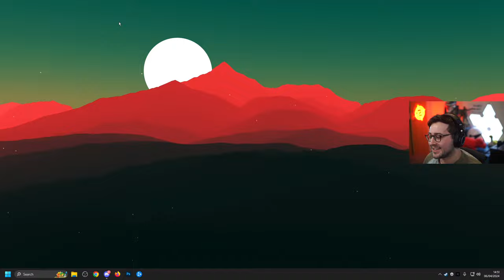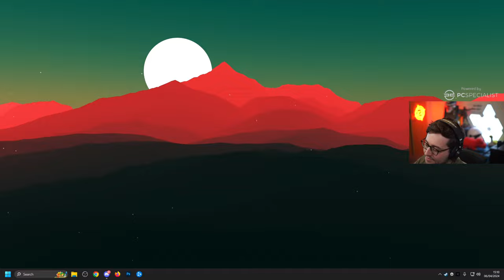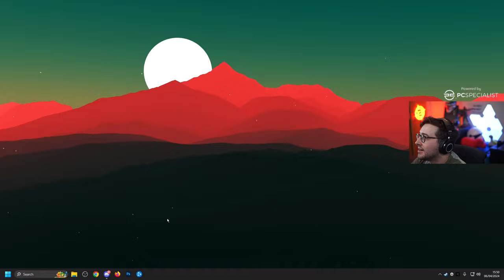Helldivers 2 Snipers are WAY Better Now..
Helldivers 2 New update Cutting Edge Gameplay and a new UPDATE Walkers and gunships! Playing with @Tomographic @jackfrags